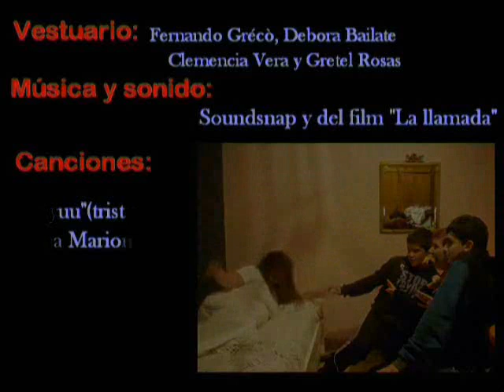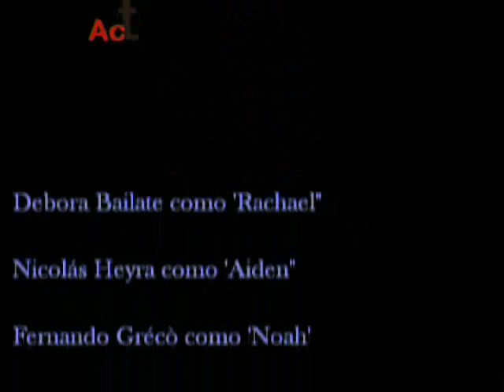"La Cargada 0" (The ring) 3/3 Final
"La cargada 0" es un cortometraje Serio/Paródico de la película "La llamada", dirigida por mí. Un cortometraje de comedia pero aveces también con seriedad donde se mesclaran muchos sensaciones.

Sinópsis:

Katie en un fin de semana en casa de su mejor amiga Rebecca le confiesa que ella ha visto el video del que su amiga le habla. Derrepente algo inesperado sucede con Katie que nadie puede explicar. La misteriosa muerte de Katie entristece profundamente a su primo Aidan y, su tía Rachael promete a la mamá de Katie investigar sobre su muerte. Durante la investigación a Rachael le suceden cosas raras por lo que decide involucrar la ayuda de su ex novio Noah padre de Aiden. Con él inestigará un poco más sobre la muerte de Katie y ese extraño video que encontró. Salvar la vida de su hijo, ella y su ex novio...